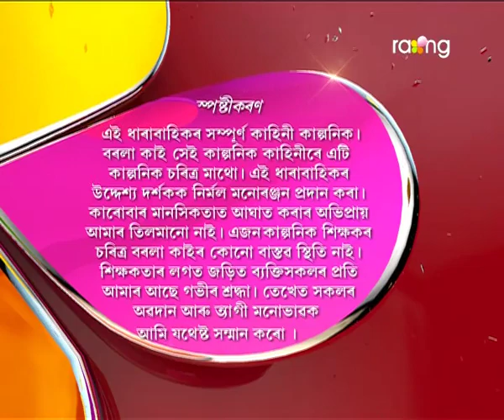Borola Kai | 27th Feb | Full Episode | No 577